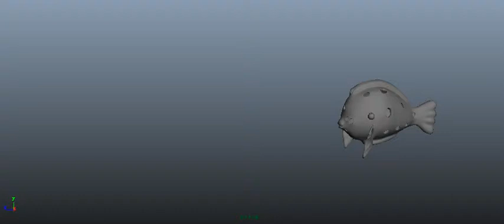hole fish animation test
cute hole fish body animation test